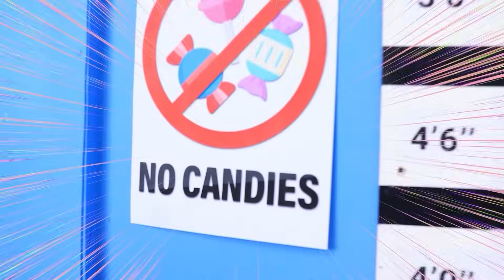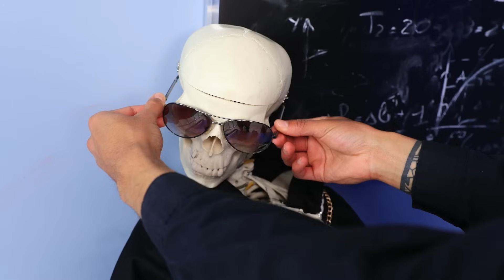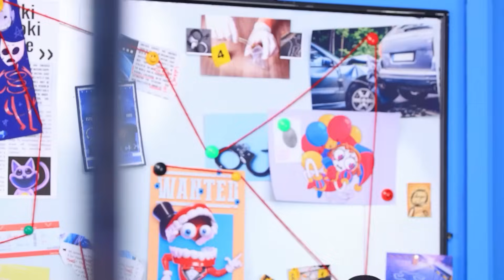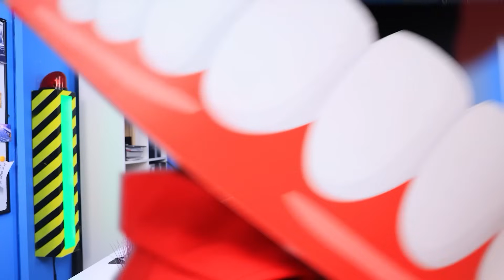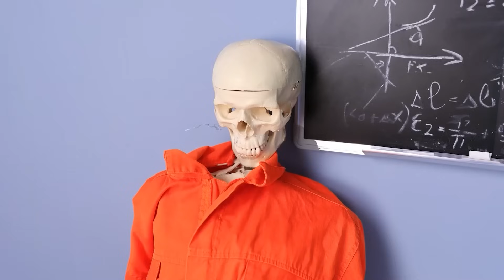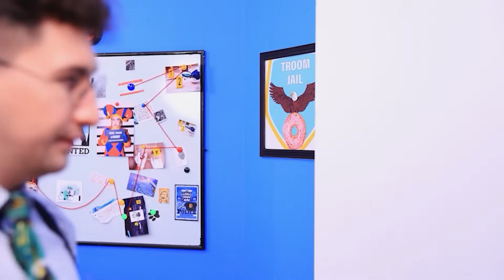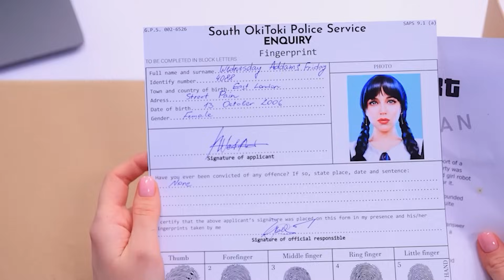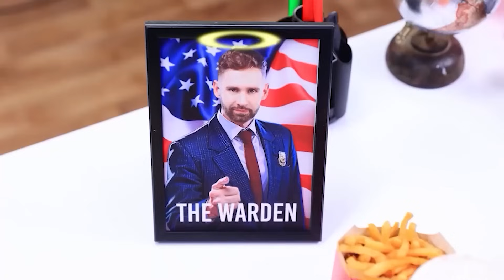Poliziotti Buoni e Cattivi VS La PRINCIPESSA DELLE CARAMELLE! The Amazing Digital Circus in Prigione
CatNap e Kittinap in Attesa Di Un Gattino!? Fantastici Trucchi Per Genitori Da Parte Di Smiling Critters! Poppy Playtime 3
CANDY PRINCESS LOOLILALU vs poliziotto buono e cattivo! Jock e Nerd in prigione! Stupidi contro intelligenti! Dopo che Alice ha trasformato il manichino in Candy Princess durante l'esperimento, i poliziotti la arrestano e la mettono in prigione. Candy Princess cerca di salvare Alice ma finisce lei stessa dietro le sbarre. Riuscirà Candy Princess a fuggire o il circo digitale dovrà continuare senza di lei? Sintonizzati sul nuovo video per essere il primo a scoprire le risposte a queste domande! Buona visione!